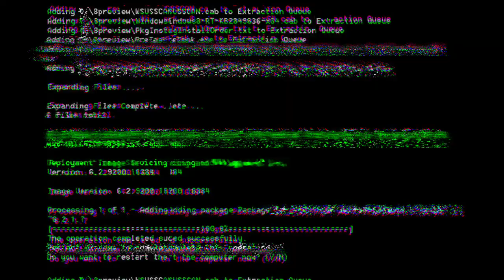Tyrannosauridae tribute - solence Animal in me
Ah yes the tyrannosaurid the most famous family of dinosaurs. everyone loves them i have nothing more to say there pretty cool.

Species shown:
Tyrannosaurus Rex
Tarbosaurus Bataar
Nanuqsaurus Hoglundi
Yutyrannus Huali
Albertosaurus Sarcophagus
Gorgosaurus Libratus
Qianzhousaurus Sinensis
Lythornax Argestes
Daspletosaurus Torosus
Alectrosaurus Olseni

Other species shown:
Pachyrhinosaurus Lakustai
Therizinosaurus Cheloniformis
Corythoraptor Jacobsi
Homo sapiens
Quetzalcoatlus Northropi
Chasmosaurus Belli
Kamuysaurus Japonicus
Tambatitanis Amicitiae
Mosasaurus Hoffmanni
Giganotosaurus Carolinii
Carnotaurus Sastrei
Edmontosaurus Regalis
Sinosauropteryx Prima
Triceratops Horridus
Stenonychosaurus Inequalis
Siats Meekerorum
Gigantoraptor Erlianensis
Alamosaurus Sanjuanensis
Gallimimus Bullatus
Ornithomimus Velox
Velociraptor Mongoliensis